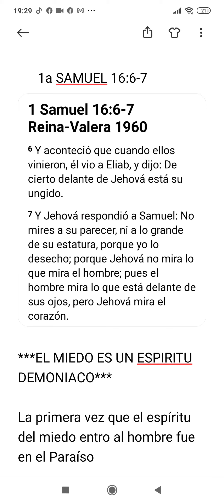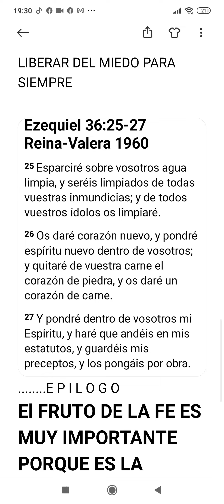El miedo es un espíritu satánico